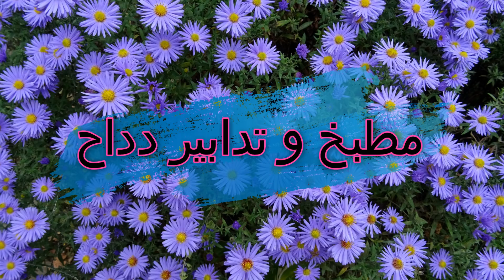رضاية الوالدين تربح بيها حتى يوم الدين